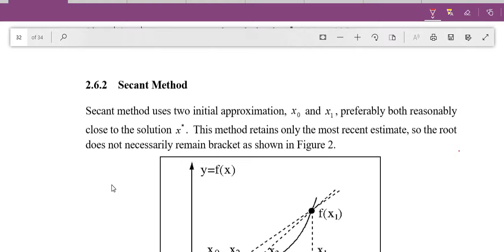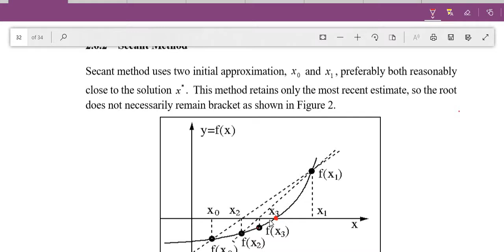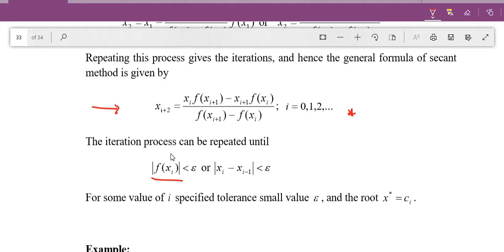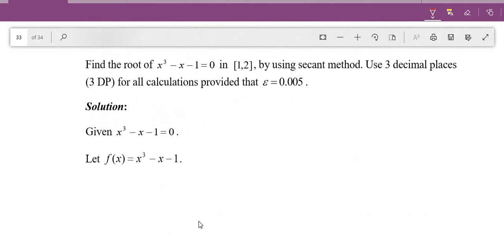Numerical Solution to solve Non-linear equation: Secant Method